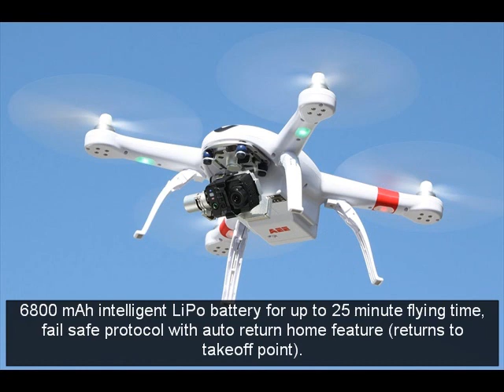Excellent buy! AEE Technology AP11 GPS Drone Quadcopter 3 Axis Gimbal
The AP11 Aircraft framework hails from the Toruk AP arrangement of Quadcopter automatons from AEE Technology. Rule the scene and take to the skies, GPS semi-self-ruling flight ensures that the automaton works for you to get the ideal shot. The AP11 is combined with a best in class 3-Axis Gimbal that outcomes in satiny picture adjustment, get proficient video quality with negligible exertion! Essentially point it in the right heading and let free your inventiveness in catching element video and photographs from an elevated viewpoint. Equipped with a modern GPS recipient, barometric weight sensor, multi-directional 3D compass, and 6-pivot gyro the AP11 is fit for 3D position-hold floating with programmed dependability and safeguard come back to home mode; the slick wristband GPS tracker permits the AP11 to enter Follow Me mode where the automaton will consequently take after the tracker at a foreordained elevation and separation. Be arranged for the most instinctive and easy to understand flying background, never has it been this simple! Awesome for all pilot expertise levels from the trying elevated picture taker to the expert fan. No automaton would be finished without video yield, so the AP11 accompanies a S61 Full HD 1080P activity camera that records at 60 FPS and is likewise equipped for 16MP still pictures. The AP11 uses a Wi-Fi repeater framework to give live first individual gushing video to a cell phone of your decision.